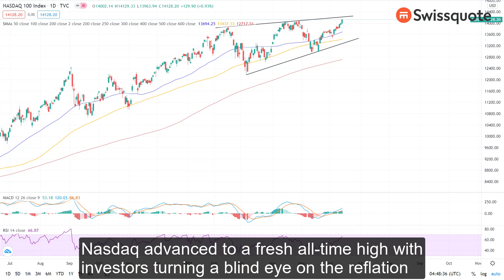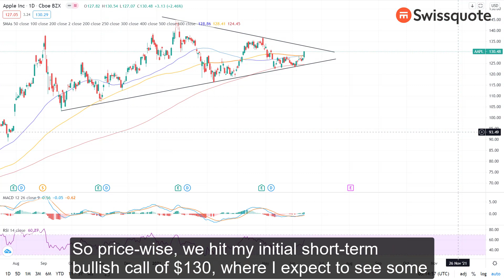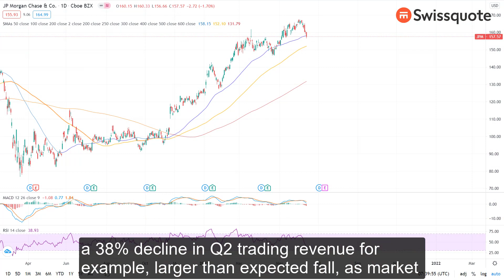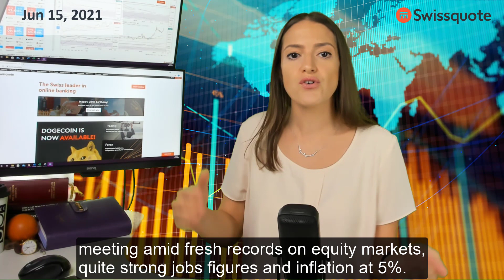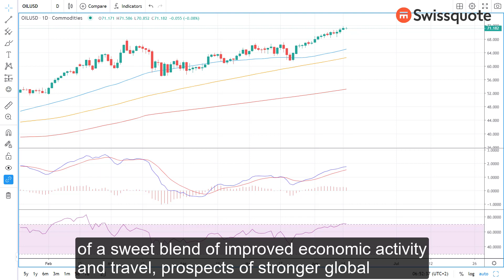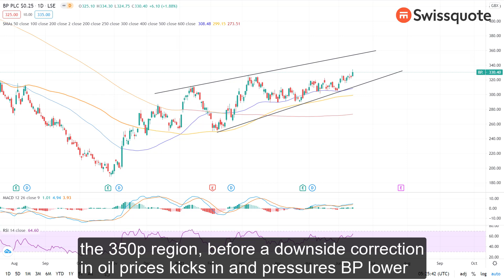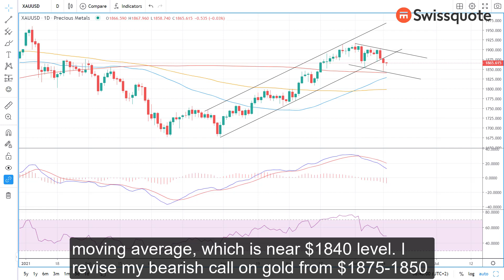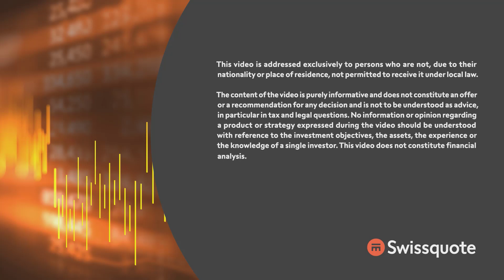Nasdaq hits record on blind Fed trust | MarketTalk: What’s up today? | Swissquote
S&P500 and Nasdaq renewed record into this week’s Fed decision, on expectation that the Fed will remain comfortably dovish on its policy stance despite improved economic recovery, encouraging jobs data and overshooting inflation.
Apple, Amazon, Facebook gain, as meme stocks, except AMC, remain on the backfoot.
Gold falls, Bitcoin consolidates near $40K and oil extends gains above $70 per barrel. Energy stocks gain, but upside potential in oil remains limited.

0:00 Intro
0:18 Market update
1:24 Apple up faster watch & temperature, blood sugar sensors
2:31 ARK Innovation recovers
3:42 JPM warns on lower trading revenues
4:15 Fed to maintain dovish stance: risks & advantages
6:06 Oil gains, but upside to remain limited
8:00 Gold under pressure
8:25 Bitcoin to test important technical resistance